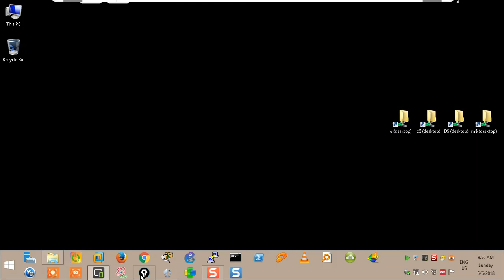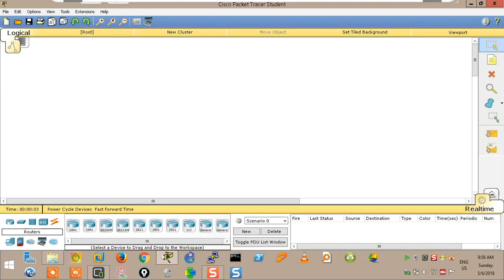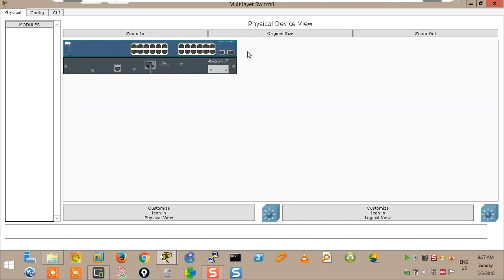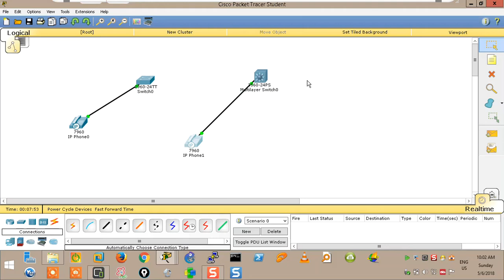14- Switching Basics